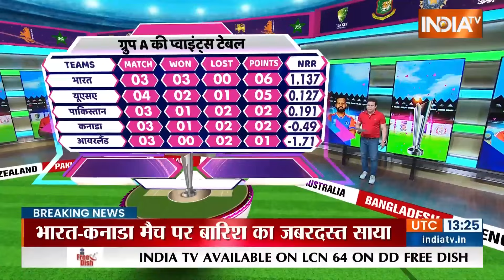Ind Vs Canada: T20 वर्ल्डकप में भारत का चौथा मुकाबला | T20 WorldCup | India Vs Canada | 4th Match